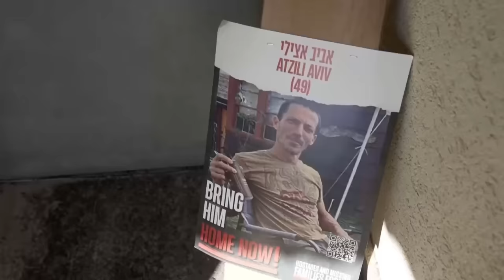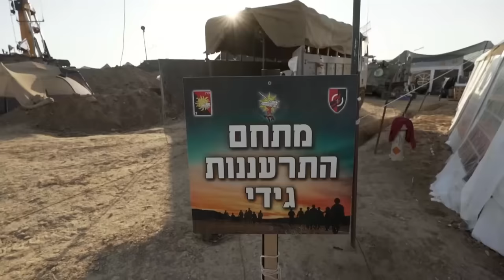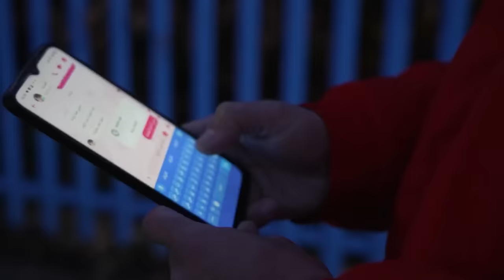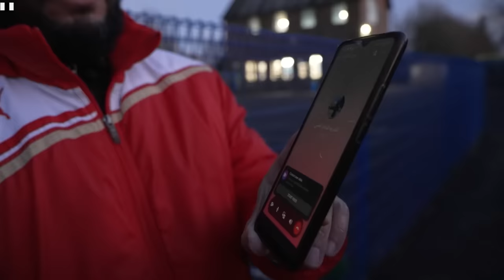Israel-Gaza: Hamas gunmen kill three Israelis as more hostages released on 7th day of truce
Two more Israeli hostages were freed from Gaza this afternoon - with more set to be released by Hamas later in exchange for Palestinian prisoners.

But the fragility of the extended truce is clear -  just hours earlier, two Hamas gunmen killed three Israelis and injured 13 others when they opened fire on people waiting at a bus stop in Jerusalem.

And Israel has warned it will defeat Hamas "no matter how long it takes".